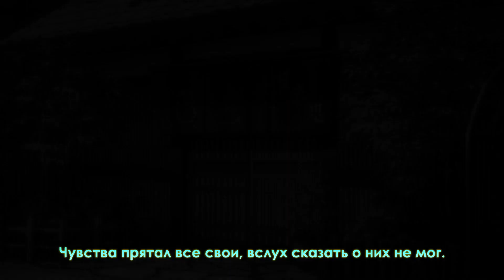BUNGOU STRAY DOGS - ED4 | SHIRUSHI (Russian Cover) | TV-SIZE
Эндинг на Бродяг был успешно запилен.) 👍
😎 ССЫЛКИ НА INARI STUDIO: 😎
ORIGINAL SONG: Luck Life - Shirushi